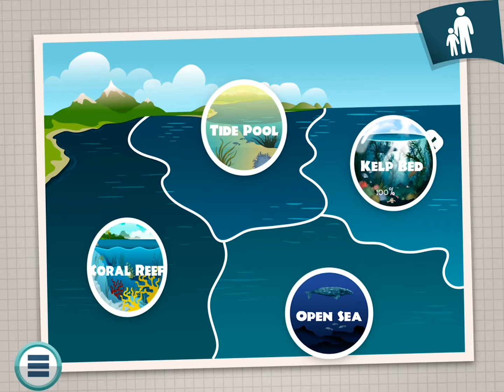iBiome-Ocean Trailer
Explore the natural balance of ocean habitats
Build diverse and intricate ecosystems
Celebrate the rich diversity of sea life
Study the human impact on our oceans

Sequel to the award-winning educational game – iBiome-Wetland
Available in iTunes store - March 23, 2017